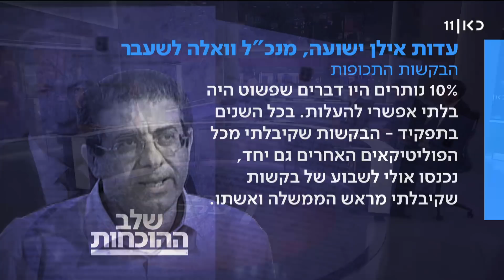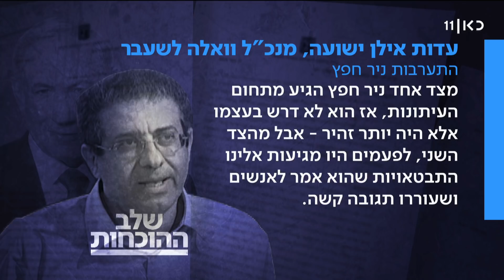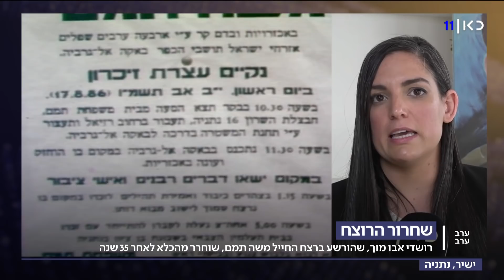ערב ערב 05.04.21 | נתניהו יישא הצהרה בתום הדיון במשפטו